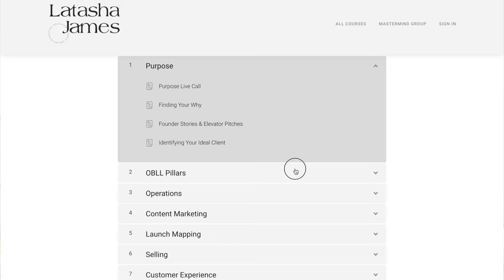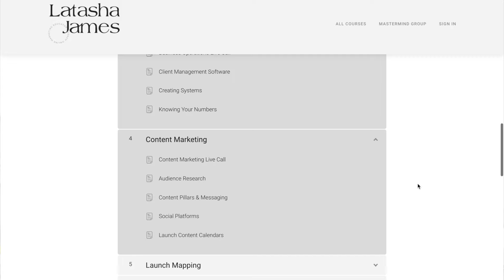Don't Make These Online Business Mistakes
The Online Business Launch Lab is here! Perfect for social media managers, course creators, or coaches looking to fill their client pipelines, streamline their operations, and refine their processes.